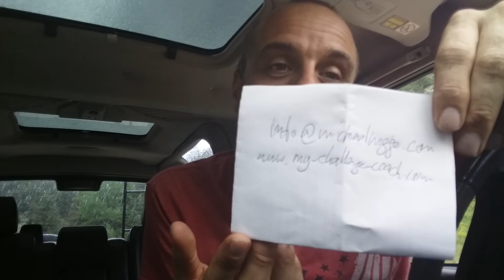How to Create Positive Beliefs - Challenge-4-Change #2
How to Create Positive Beliefs!
Positive beliefs can be very important to embrace change to people's personal and professional lives. Positive beliefs can be conscious, subconscious or somewhere in between. Our belief system often influences our actions and behaviors more than we ever expect. Challenge coach Michael Wigge from Denver, Boulder describes how he changed negative beliefs into a positive belief system. Wigge gives examples how he managed to travel the world for free (How to Travel the World for Free (PBS, Tonight Show) by working on his positive beliefs ahead of his trip. Wigge’s portfolio of extreme challenges can be seen All his challenges were supported by his work on a positive belief system to achieve goals and live his dream. Follow him to get free coaching advice for Denver, Boulder, and nationwide via skype. or contact him via Challenge-4-Change is Wigge's inspirational video series to embrace change to everybody's life. Check it out now!
Wigge’s last week vlog of Challenge-4-Change was covering the ability and the lifestyle to leave someone’s comfort zone to embrace change on a personal and professional level. Both vlogs of challenge-4-change, ‘How to create Positives Beliefs’ and ‘Alone but not Lonely’ can be found on this channel. Many others will follow in 2017. Thanks! Last but not least: -how to creat positive beliefs can be found as a written blog on Michael Wigge’s website, too. Just go to his site, and scroll down the blogs.
Wigge coaches in  Boulder, Denver, Fort Collins